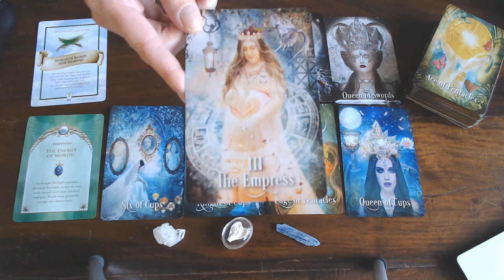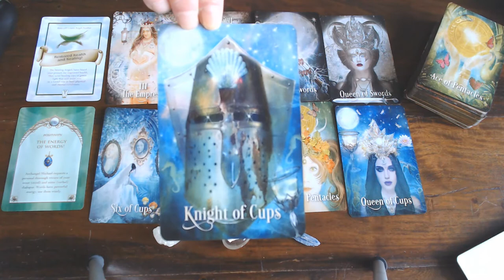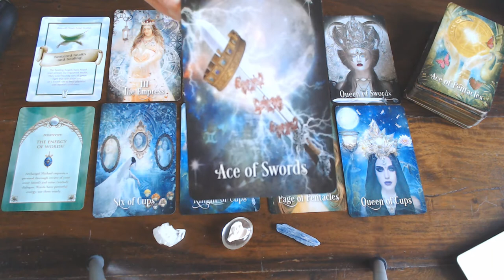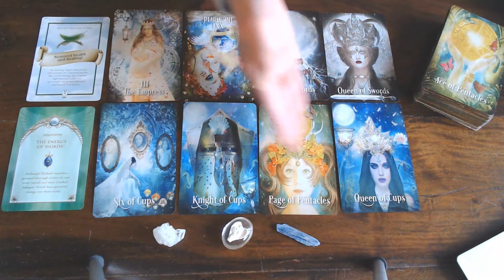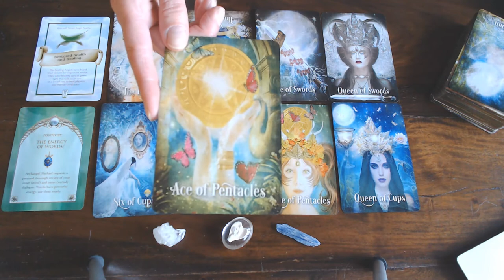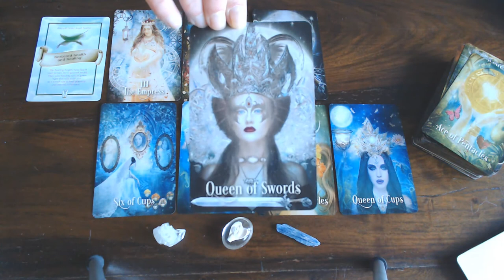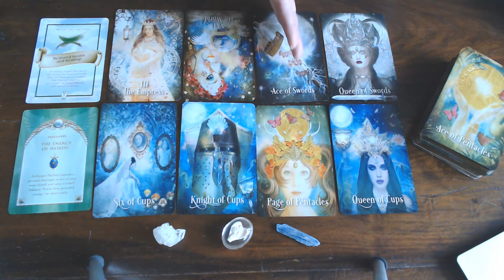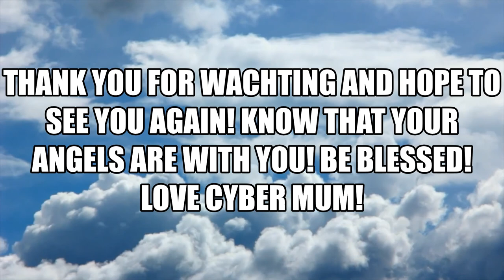SCORPIO WEEKLY VLOG 30TH MARCH TILL 6TH APRIL 2020/REFLECT ON YOUR JOURNEY SO FAR!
WHAT HAVE YOU LEARNED? WHAT ARE YOU GOING TO DO NEXT!